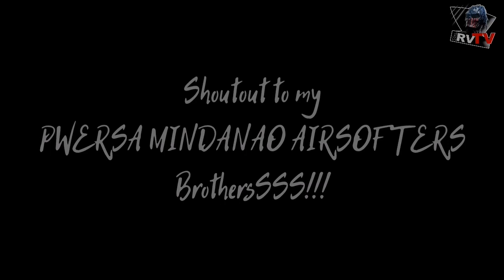SpeedQB | Fortress Version 4 | Mr. rvTV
SpeedQB Tournament | Sultans Monkeyville Airsoft Gamesite @ Tacurong City